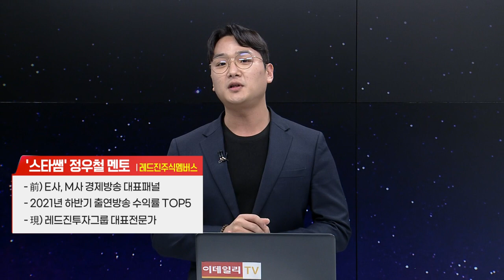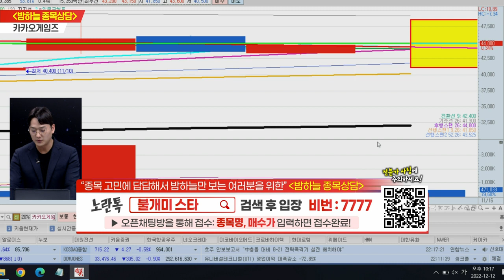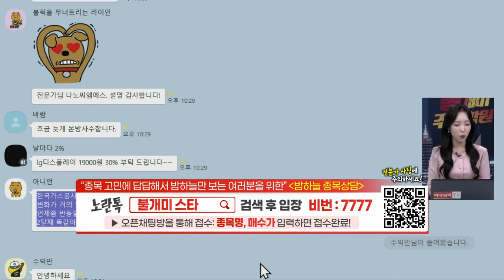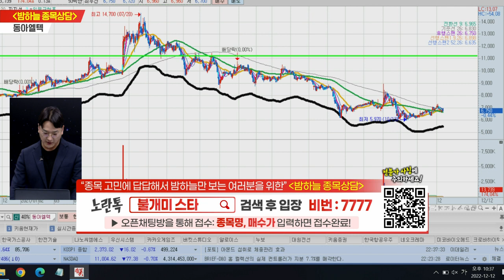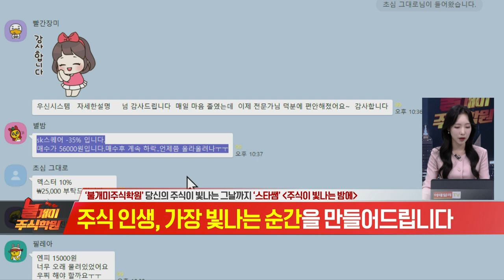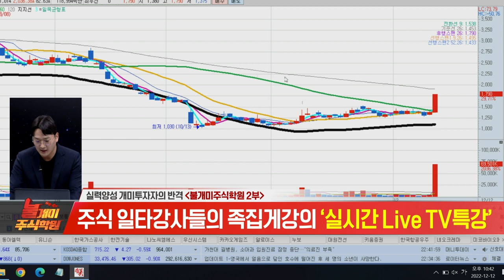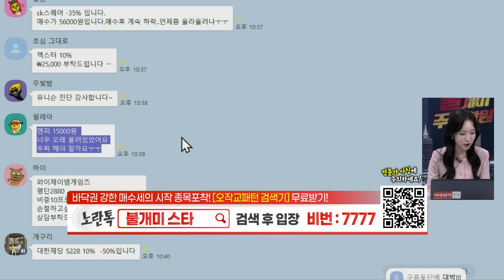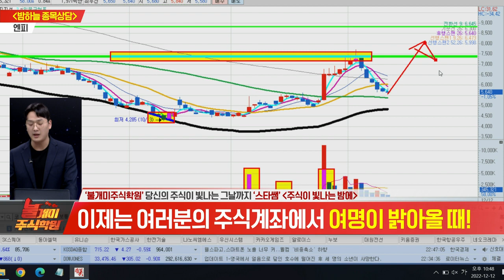불개미 주식학원 2교시 20221212